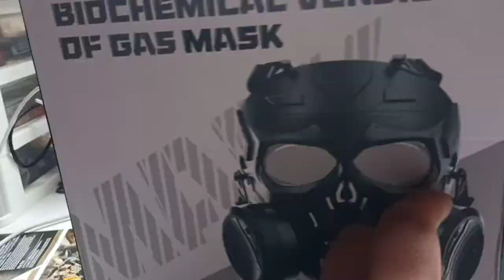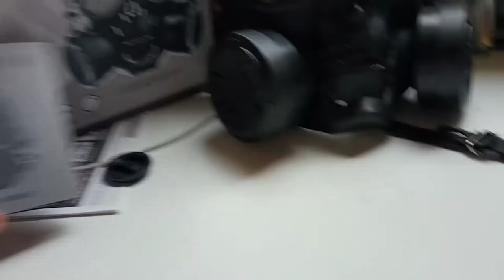Biochemical Version Of Gas Mask "Skull Messenger Mask"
les enseño esta mascara que consegui rn amazon con un valor de 34.98€  esta increíble y buen detalle